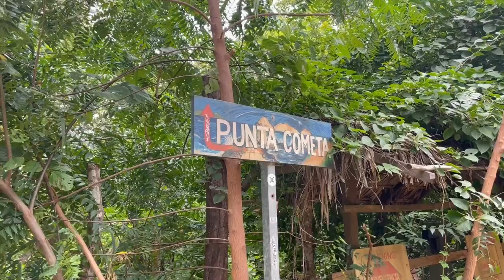Viviendo mi fantasia en Zipolite 🥰😍 | Damian Cervantes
Así fue mi viaje a Oaxaca en la playa de Zipolite